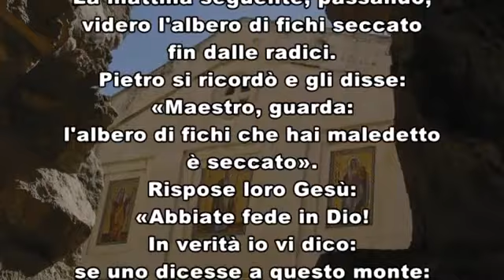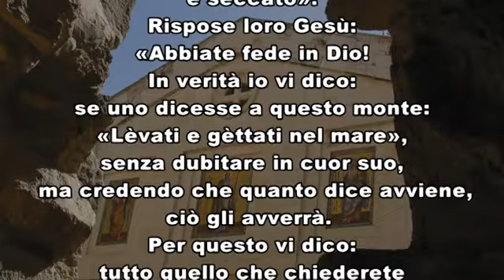Medjugorje Italia tv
VANGELO Mercoledì 10 febbraio 2021 commento di Orazio Antoniazzi